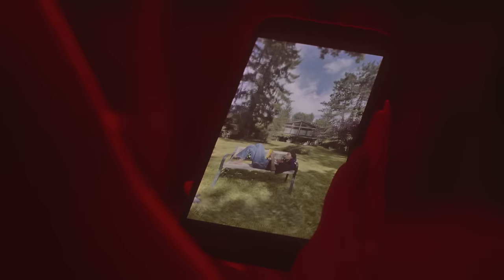Vitalic - Haute Definition (Official video)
Single taken from DISSIDÆNCE Episode 1 LP, out 15 October 2021 on Clivage Music

Production: Miles Films
Production Director: Tristan Tansi
Production Managers: Maya Foucal & Alix
Director of photography: Florian Solin
Post Production: Thomas Floch & Thomas Penot
FX: KATLAS

Actor.tress: Nariman Bencherifa & Soul Otzenberger

Director: Quentin Keriven
Label Manager: Elise Nicolas
1st Staging Assistant: Vanessa Payri

Production: Miles Films
Producer : Alix
Production Manager: Tristan Tansi
Production Coordinator: Maya Foucal

1st Assistant Photography: Charles Kapandji
2nd Assistant Photography: Alejandro Adensio
Steadicamer: Thomas Gante

Set Designer : Julia Bellando
Make Up / Hairstyle: Chloé Demoussis
Fashion Designer: Karine Marques Ferreira

Head Machinist: Dino Fey
Machinist: Alexandre Bloch

Head Electrician: Clément Deletrain
Electrician: Samson Lagorce
Electrician: Moriane Charef

General Manager / Régiemax: Maxime Baulleret
Auxiliary Control: Héloise Vybiral
Stage Photographer: Ambre Fraisse
Stunt Coordinator: Alain Bour, Stunt Guys
Set owner: Antoine Serre

Head of Post Production: Thomas Floch
Film Editor: Thomas Penot
FX: KATLAS